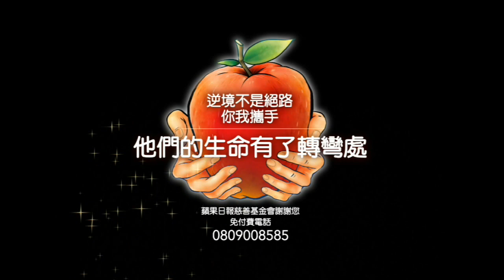撐家男心痛罹癌給家人極大精神及體力負擔 「比治療還苦」暖流 | 台灣新聞 Taiwan 蘋果新聞網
「雖然醫生已經坦白告知治癒的難度很高，但我實在放不下太太、子女，還不能放棄，想努力撐撐看。」48歲阿啟（王啟灝）去年11月確診罹大腸癌4期轉移肝臟，他因腹水及雙腳水腫半躺床上休息，儘管面容看來虛弱蒼白，但語氣中展露對抗癌症的堅毅。